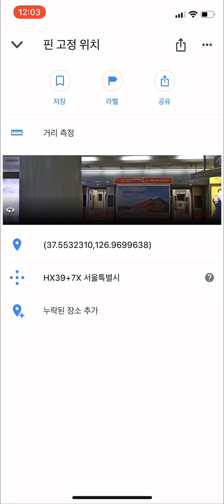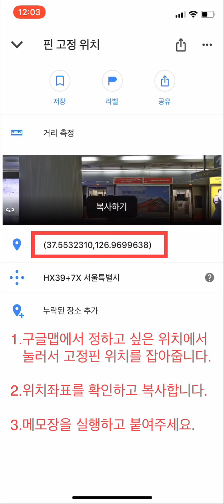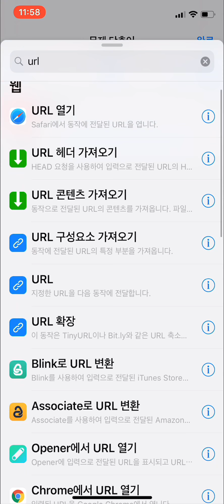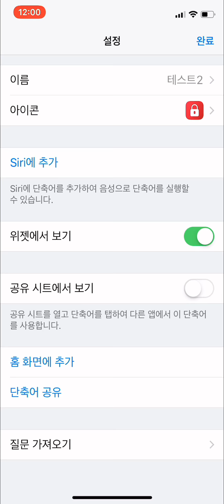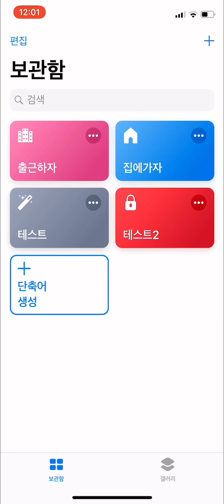ios12 siri shortcuts 시리 단축어(숏컷)를 활용한 티맵(tmap) 설정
단축어를 활용해서 시리에게 간단한 명령으로 티맵 목적지까지 바로 안내

시리에게 집에가자~ 라고하면 티맵을 실행하고 집으로 안내
출근하자~ 하면 티맵을 실행하고 회사로 안내
여러 단계를 간편하게 명령으로 끝~

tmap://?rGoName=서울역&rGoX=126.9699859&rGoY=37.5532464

스포티파이 음악 재생 설정 자세한 설명 포스팅 참고